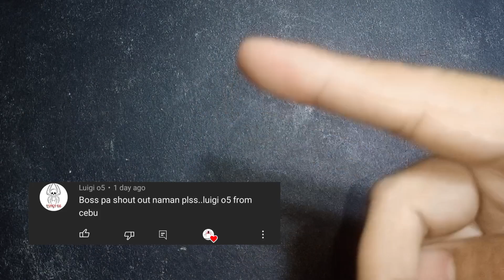BATTLE of Best TAKE-DOWN!😱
Comment kayu guys para ma shout out ko kayo sa next video.Enjoy guys.😊